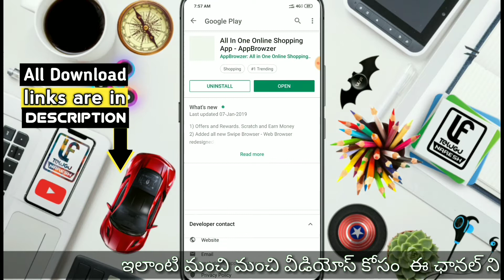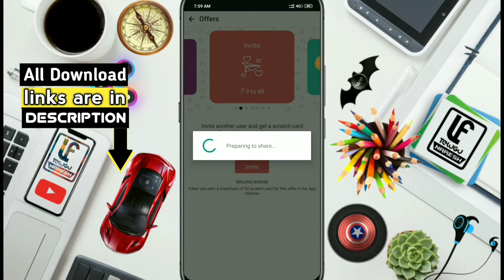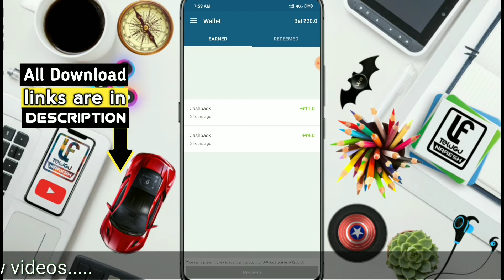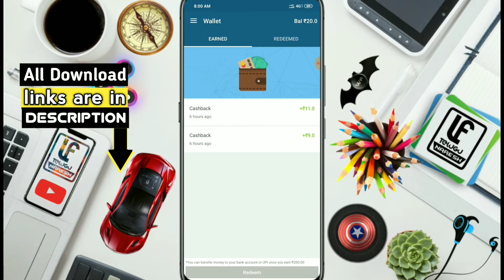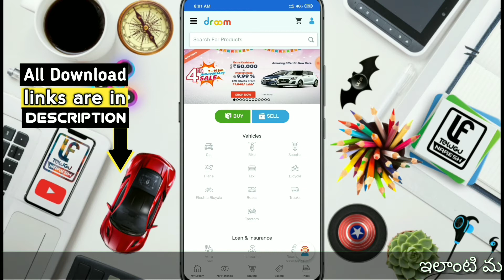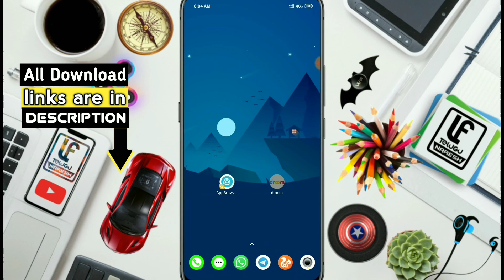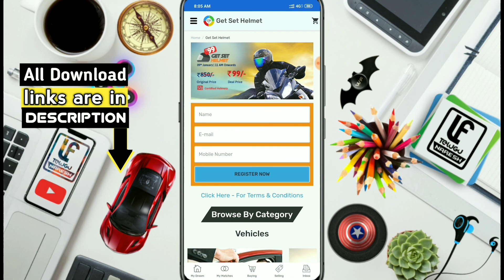50 scratch cards offer | App browser scrach card offer | droom app | helmet for 99 rupees only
50 scratch cards offer | App browser scrach card offer | droom app | helmet for 99 rupees only | earn up to 450 rupees